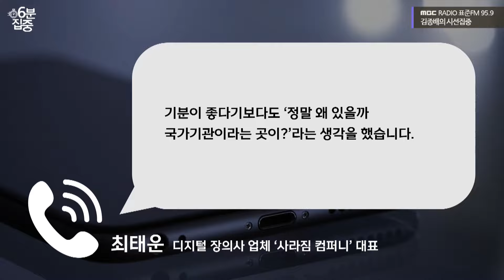[시선집중] 딥페이크 성범죄 가해자 부모들, 고소 당한 후 디지털 장의사 업체 찾아 "저희 아들이.." - 유승민 작가[6분집중], MBC 240902 방송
2024년 9월 2일 [김종배의 시선집중]

| 출연 : 유승민 작가